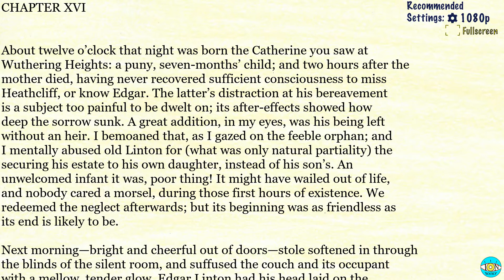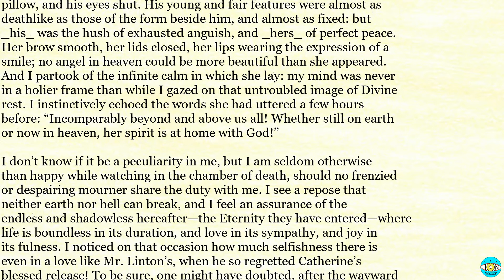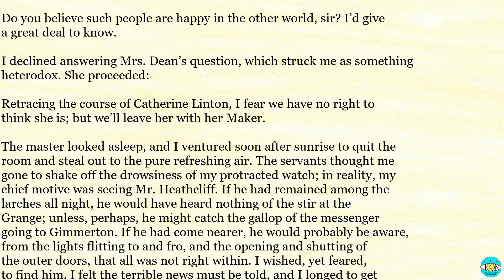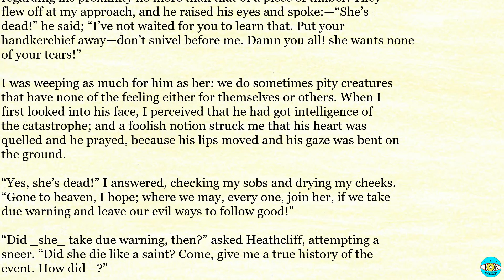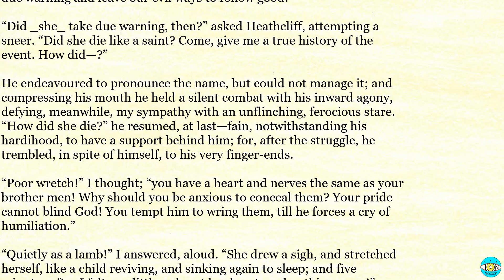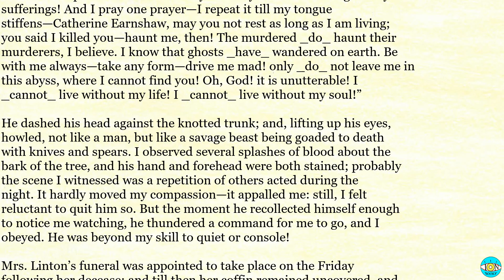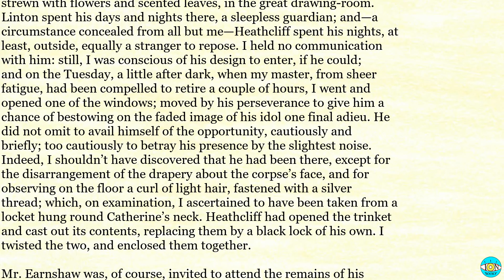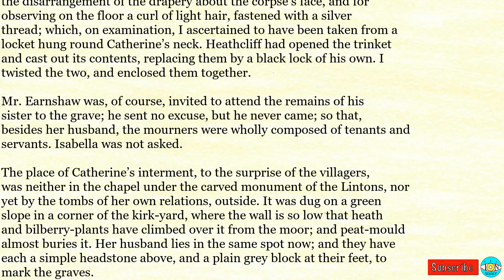Wuthering Heights - Ch 16 |🎧 Audiobook with Scrolling Text 📖| Ion VideoBook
Wuthering Heights by Emily Bronte - Chapter 16